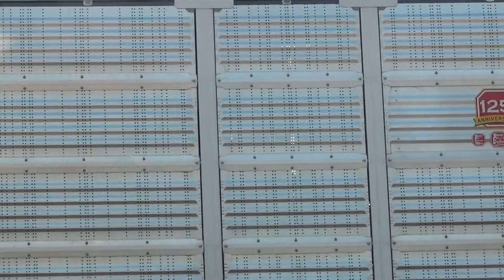6/22/13 CSX autorack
CSX 258 AC4400CW and CSX 243 AC4400CW take an autorack south at 8:33 A.M.